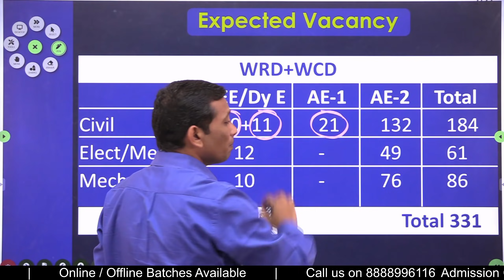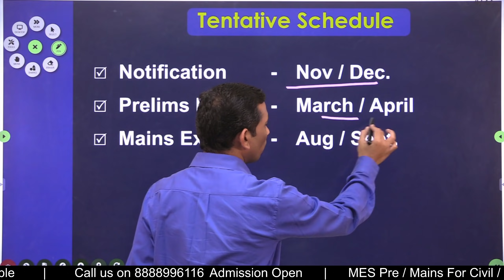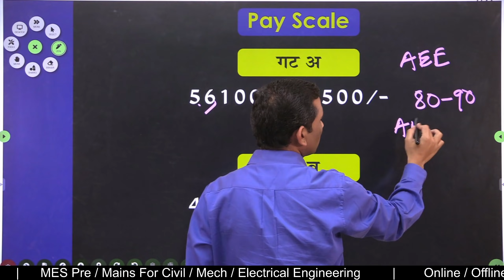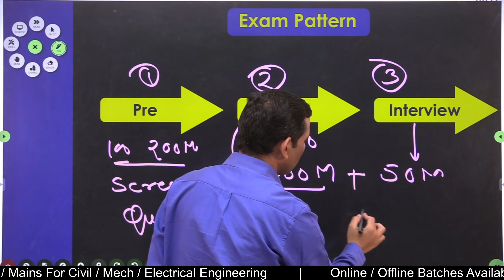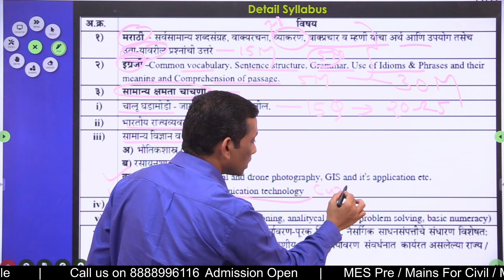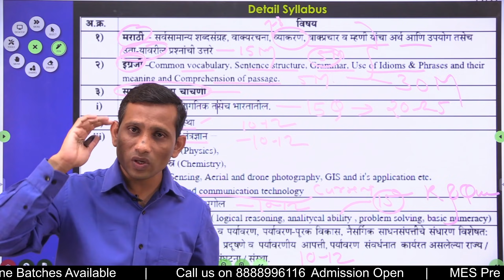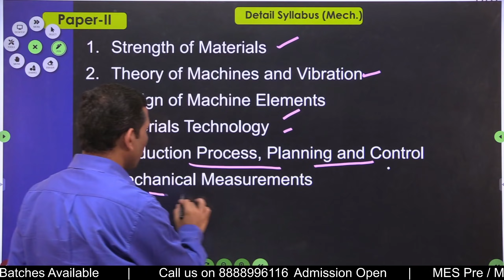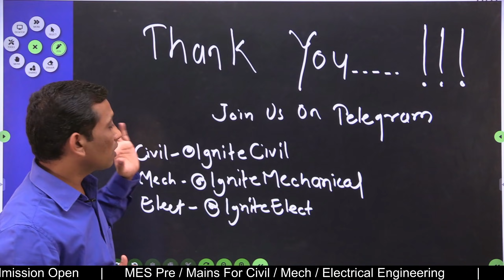MPSC MES-2021/22 | All Information | Civil/ Mech/ Elect By Dhananjay Kachale Ex Executive Engineer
This Video Is About To Provide All Information @ MPSC MES-2021/22
🗼Expected Vacancies
🗼Tentative Schedule
🗼Department
🗼Pay Scale/Salary
🗼Exam Pattern
🗼Syllabus

 📣 For Joining Online Batch by Team Ignite Link to download Ignite Online Academy App

📌महाराष्ट्र लोकसेवा आयोग चे मागणीपत्र
दिनांक:- 21 ऑक्टोबर 2021

📌MES Pre syllabus for all branch
Civil | Mechanical | Electrical

📌MES MAINS syllabus
Civil Engineering

📌MES MAINS syllabus
Mechanical Engineering

📌MES MAINS syllabus
Electrical Engineering

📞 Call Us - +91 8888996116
Must Watch Our Playlist On Youtube

▶️ Must Watch Our MES Playlist On Youtube